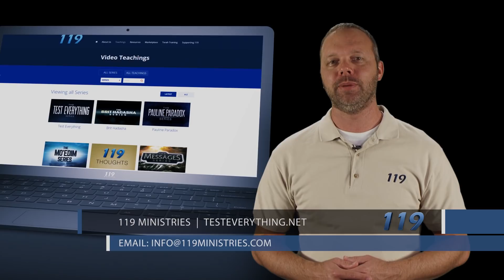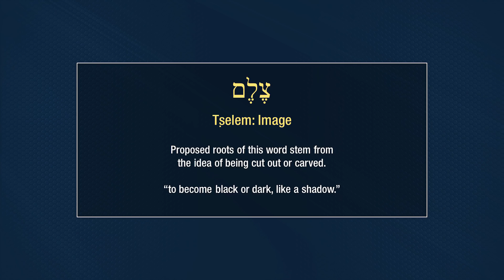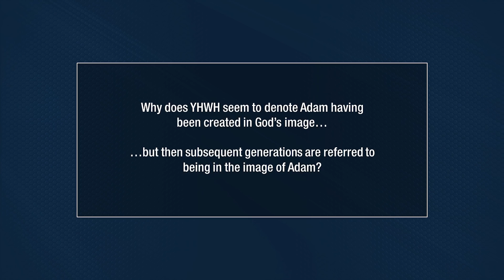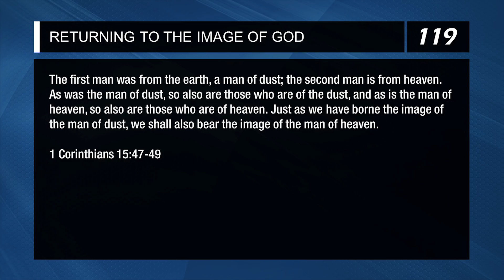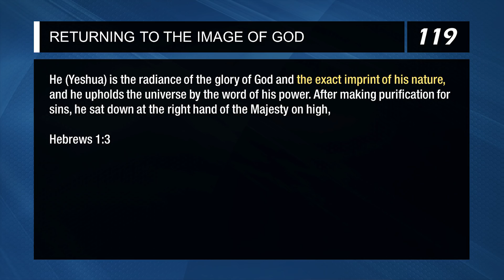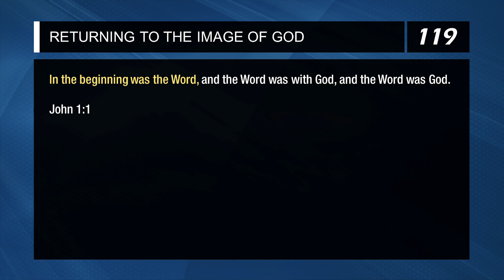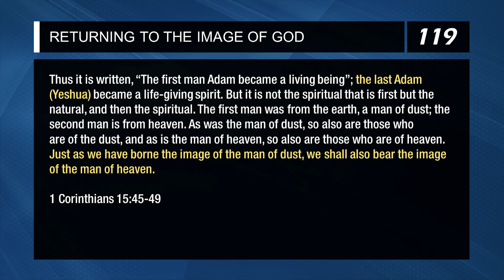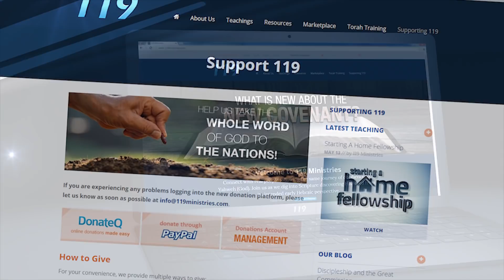Returning to the Image of God - 119 Ministries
In the beginning we were created in the image of God. What does that mean and how do we get back to being in that image instead of the image of Adam?

Please note that we will not be closely monitoring nor responding to many comments on YouTube.
Please join the discussion of this teaching on our

Shalom